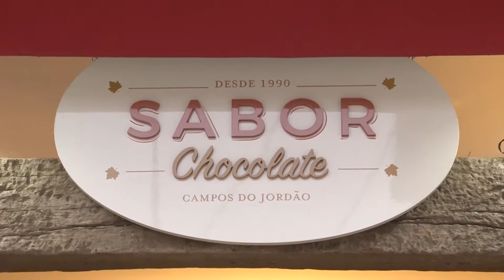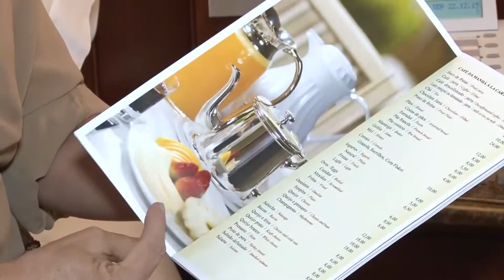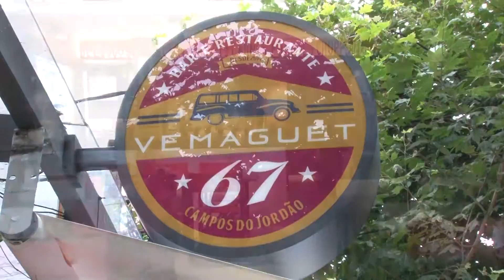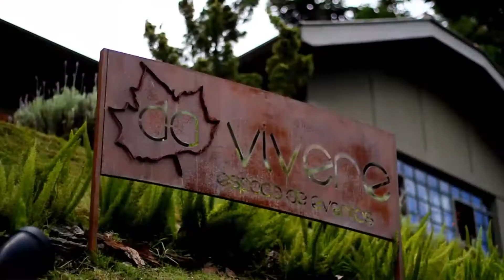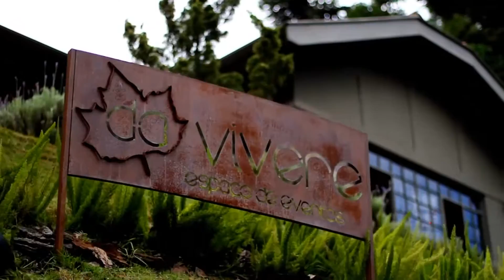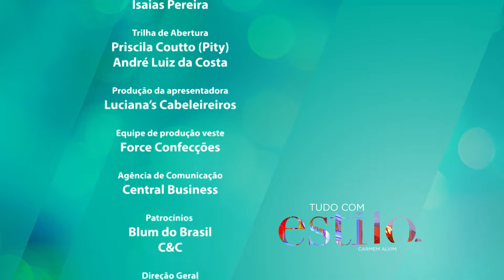Programa Tudo com estilo - 09/01/2016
Assista na integra o Programa Tudo com Estilo do dia 09/01/2016